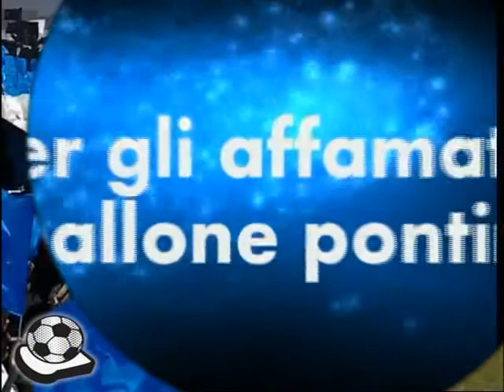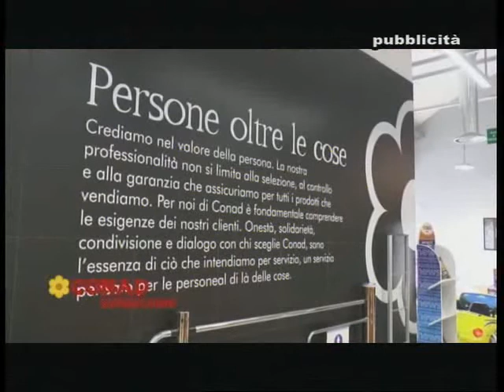Monterosi-Latina, Francesco Porfiri a "Pane&Calcio"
L'intervento del difensore del Latina Calcio 1932, Francesco Porfiri, nel corso della ventinovesima puntata di Pane&Calcio nell'antivigilia di Monterosi-Latina, gara valida per la 34^ giornata del girone G del campionato di Serie D 2017/2018